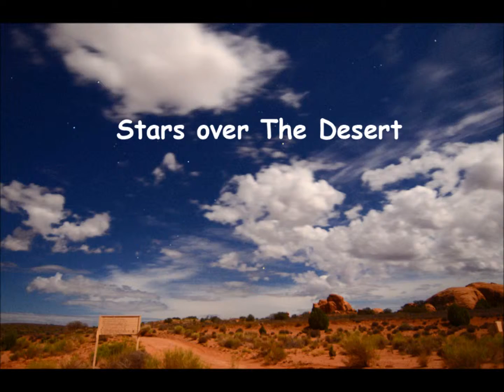Stars Over The Desert: Time Lapse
This time lapse was taken near Moab, Utah. A full moon was lighting up the clouds and the foreground as the stars move over head. At the beginning of the movie The Pleiades, Taurus, and Auriga are visible. Near the end of the video Gemini and Orion are visible.